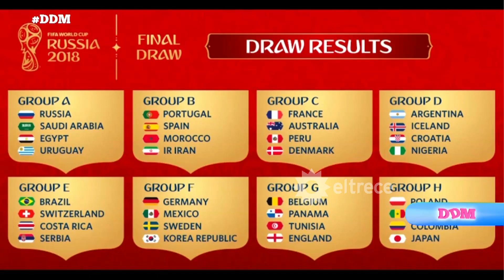Se sortearon los grupos para el mundial Rusia 2018 ¿Qué tan difícil la tenemos?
Momento emitido el viernes 01 de diciembre de 2017 en El diario de Mariana.